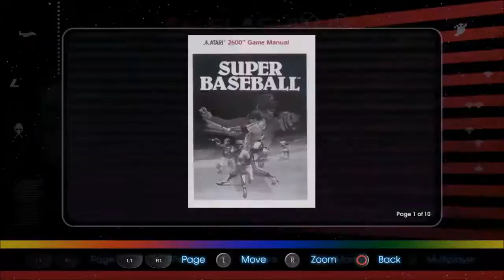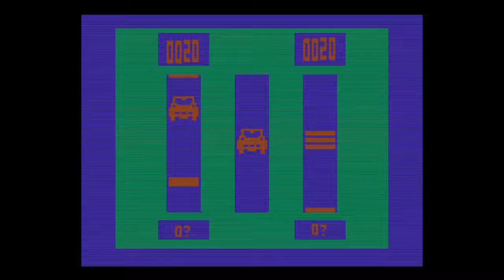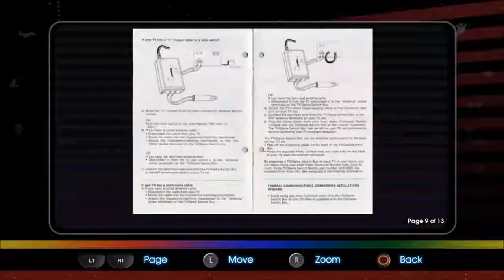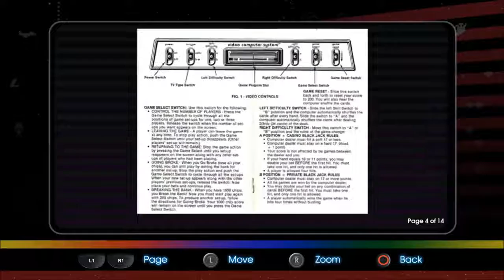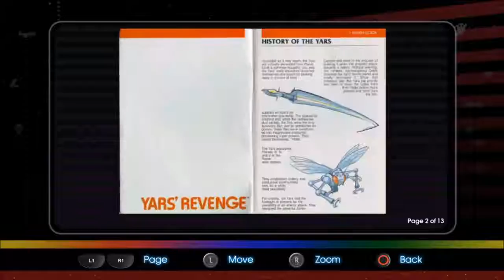Atari Flashback Classics VOl 1 with stepfather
A few games the next video on this topic will be volume 2